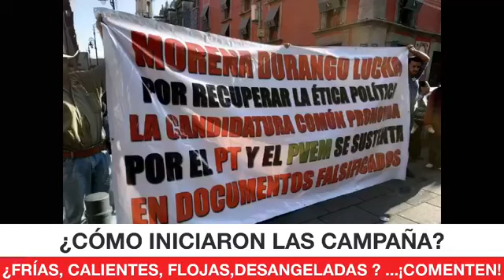¿Comó iniciaron las campañas en Durango? Proceso electoral 2019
Analizamos con Luis Ángel Galván como inicia la carrera rumbo a la alcaldía de Durango en el  Proceso electoral 2019.